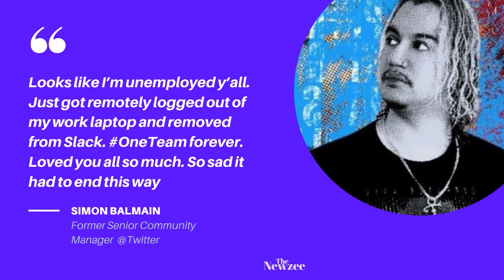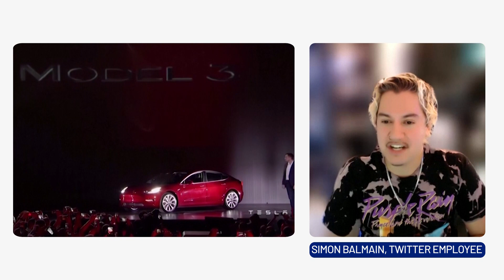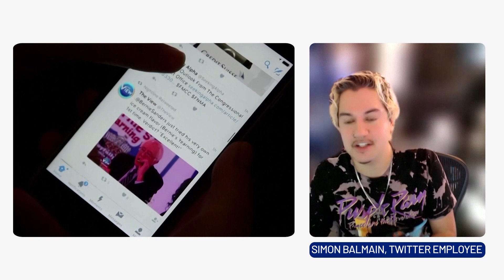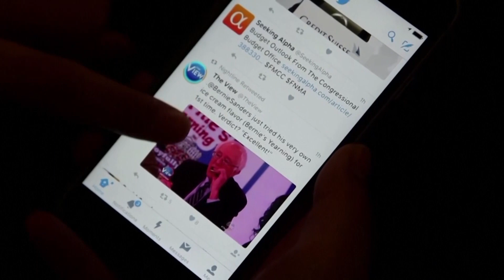Sad Twitter employee reflects on losing job in 'confusing' layoffs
Former Twitter employee Simon Balmain on Friday (November 4) told how he was sacked as the firm cut workers' access to internal systems after telling employees they would be informed by email about whether they were being laid off.
Balmain, based in Birmingham in the English Midlands region, said he was "holding tight" to see how the process will play out, after he was locked out of the company's internal systems amid expected job cuts.
Balmain, who describes himself in his Twitter bio as 'Former Senior Community Manager' at Twitter, said that he'd received an email in the early hours of the morning detailing expected layoffs.
"It said that if we would be affected, we'd head to our personal email, if not to our work email. And it was about an hour after that that I found that my work laptop was remotely wiped and access to Slack and Gmail revoked." Balmain said.
Twitter Inc temporarily closed its offices following a week of uncertainty about the company's future under new owner Elon Musk.
The social media company said in an email to staff it would tell them by 9 a.m. Pacific time on Friday (12 p.m. EDT/1600 GMT) about staff cuts.
Musk, the world's richest person, is looking to cut around 3,700 Twitter staff, or about half the workforce, as he seeks to slash costs and impose a demanding new work ethic, according to internal plans reviewed by news agency this week.
The company's content moderation team is expected to be impacted, according to tweets by Twitter staff.
Musk has promised to restore free speech while preventing Twitter from descending into a "hellscape". However, his reassurances have failed to prevent major advertisers from threatening to withdraw from the platform.
Twitter did not immediately respond to a request for comment.